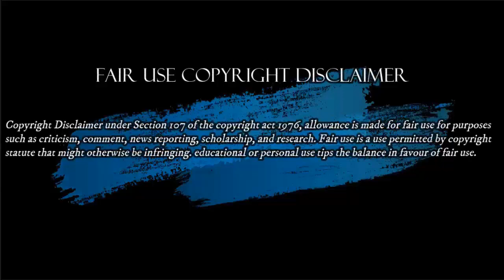MAGISTRAL CATEDRA DE PAOLA HOLGUIN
Paola Holguín